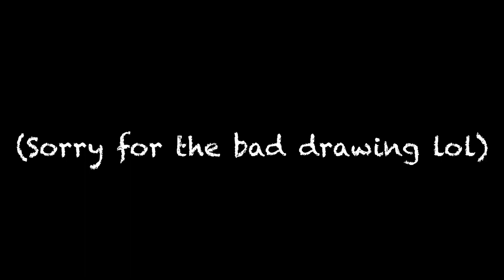THE SPLATOON 3 MATRIX IS CANON NOW?!?!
Man, my drawing skills could use some work! Also, I really don’t like using iMovie for videos lol!
The Matrix is something I never expected to be in Splatoon, but Side Order changes that I guess!